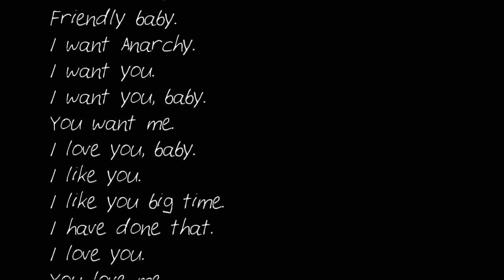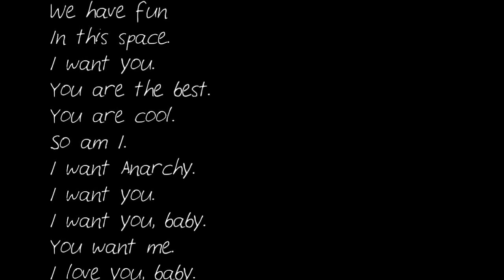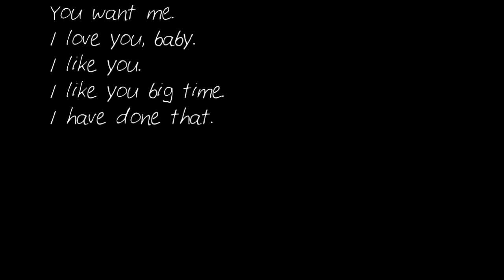Anarchy 3 Lucian Green Lyrics